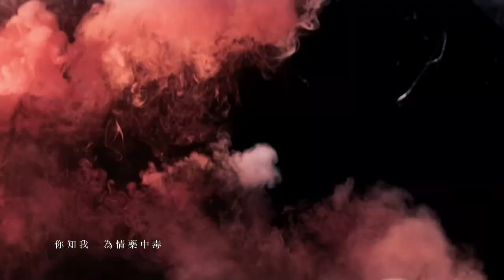麥浚龍 2014 新曲《鶴頂紅》MV 官方完整版首播 THE OFFICIAL JUNO MAK ft. ZOMBIE BOY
作曲 : 陳珊妮   填詞 : 林夕   編曲 : 王雙駿   監製 : Juno / 王雙駿
Starring: Juno Mak x Zombie Boy . Mask Designer: Rein Vollenga . MV Director: Susie Au . Creative Director: 蘇柏傑 SoMad524 @KudosFilms

《鶴頂紅 POISON OF CRANE》
JUNO x ZOMBIE BOY x REIN VOLLENGA x SUSIE AU

萬暗中    丹頂鶴的    一團紅
燒得眼睛也想排洪
人空洞    如黑洞    越填越驚恐
命太黑    沾沾鶴頂    的桃紅
將這血色餵飽喉嚨
羊的身   蛇的心事
需要蛇抱擁

我知道    越紅越有毒
我只有    順從著血肉
辛苦笑著快樂痛

蛇舞中    只因我癡    心才雄
心知你只愛一時紅
隨風動    旗揮動    但情沒有動
夜太空    當空與色    一重逢
不惜引頸困於門縫
純衝動    延伸感動    不過零秒鐘

辛苦笑著快樂痛

洪峰不過一瞬    難得跟你一起痛
人間不過一宿    不到人退縮
你知道    越紅越放毒
你知我    為情藥中毒
辛苦過活快樂痛